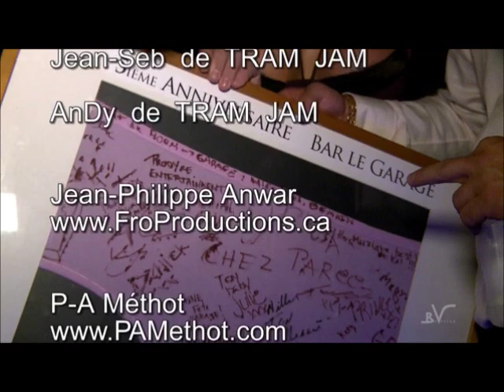Bar le Garage 5ième anniversaire part 2.wmv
Bar le Garage 5ième anniversaire part 1  Groupe:quebec-club.com  quebecerotique.ca